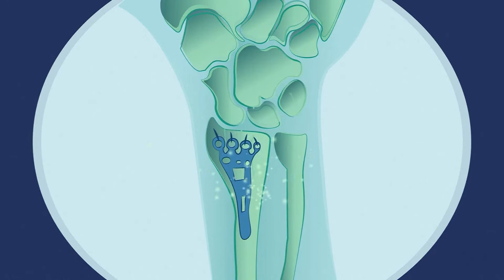Moja príhoda s EPZP – Mary a Alan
Mary a Alan boli na dovolenke v Slovinsku. Keď Mary spadla z bicykla, boli radi, že so sebou majú európsky preukaz zdravotného poistenia. Pozrite si